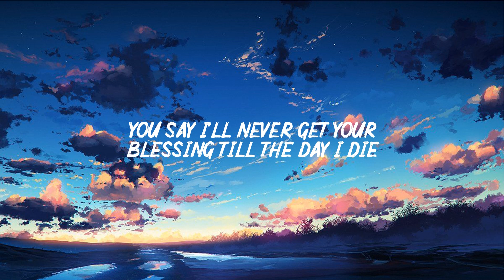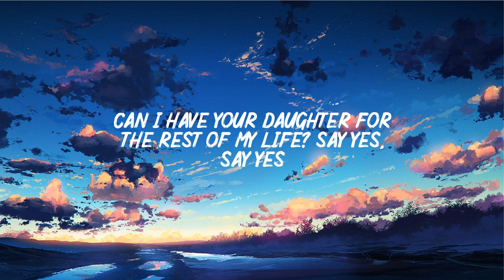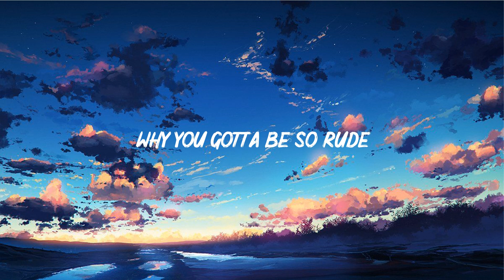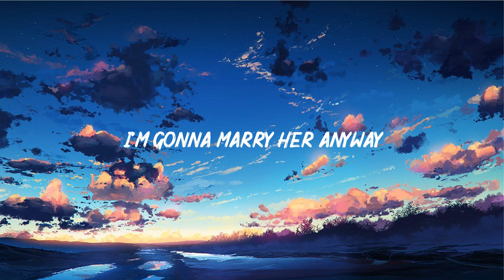MAGIC! - Rude (Letra/Lyrics)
💌 Welcome to " Rainbow Lyrics" - pop music that helps you love your life more and get through bad days easier!
Every day I update the channel with lyric videos of the newest  and chill tracks for my subscribers.